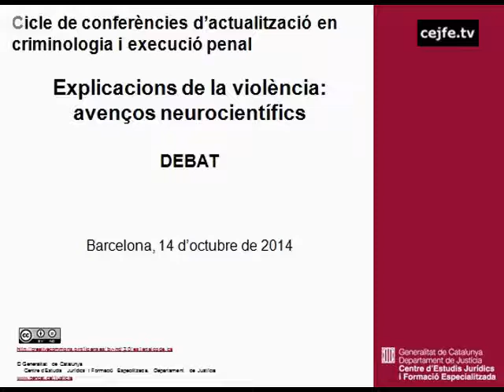Debat sobre la conferència: Explicacions de la violència: avenços neurocientífics. David Bueno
Cicle de conferències d'actualització en criminologia i execució penal.